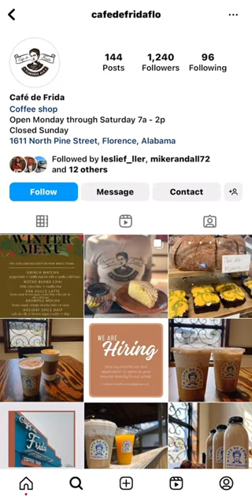Cafe de Frida in Florence, AL.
Trying a new brunch place!